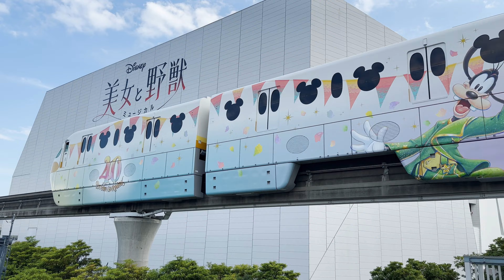4K動画【ディズニーリゾートライン】イエロー 東京ディズニーリゾート40周年『Dream-Go-Round(ドリームゴーラウンド)ライナー』まとめ / Dream-Go-Round Liner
Title: 4K Video​​Yellow - Tokyo Disney Resort 40th Anniversary "Dream-Go-Round Liner" Compilation

Description:
Immerse yourself in the celebration of Tokyo Disney Resort's 40th Anniversary with our stunning 4K video compilation of the "Dream-Go-Round" Liner - a specially wrapped Yellow Disney Resort Line train.

🎉 Celebrating 40 Years of Magic:
This video showcases the "Dream-Go-Round" Liner, adorned with vibrant and whimsical designs commemorating four decades of enchantment at Tokyo Disney Resort. Experience the magic as we capture the train's journey through the resort, offering a unique perspective of this festive and colorful transportation icon.

🚝 A Vibrant Journey:
The "Dream-Go-Round" Liner is a visual feast, and our video takes you up close to its detailed artwork and lively motifs. Witness the train as it glides along the tracks, bringing joy and excitement to all who see it. The bright yellow color scheme and celebratory designs make it a standout attraction in itself.

📹 4K Visual Experience:
Filmed in high-definition 4K, our video provides a crystal-clear view of this special edition train. Every frame is a testament to the creativity and spirit of Disney, making it a must-watch for fans and enthusiasts alike.

🎥 Video Highlights:

Detailed shots of the "Dream-Go-Round" Liner's exterior
Footage of the train traveling through different parts of the Disney Resort
Capturing the essence of the 40th-anniversary celebrations
High-quality 4K video for an immersive viewing experience
Join us in this visual celebration and relive the wonder of Tokyo Disney Resort's 40th Anniversary.